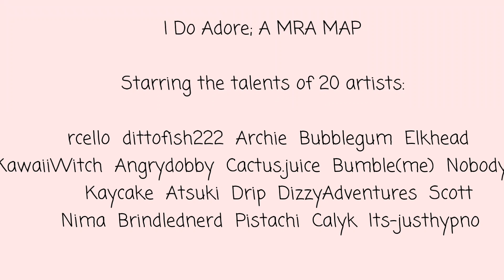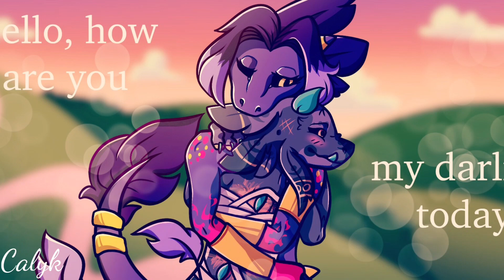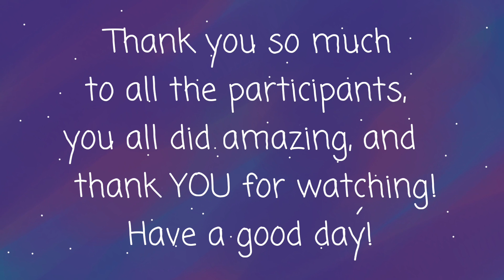♡Adore♡ A Mochi Raptor Amino PMV MAP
I posted the call for this MAP back in June on the official Mochi Raptors Amino, and honestly I couldn't be more happy with the outcome! This was a really good experience and I hope this helps the community gain a bit more exposure😂

If you don't know, I'm a curator on Mochi Raptors Amino named Bumble! I've been a member for a little over a year and it's been one of the most enjoyable experiences of my life. Getting your first raptor is really simple and theres lots of amazing people that you can meet and befriend. The staff is super nice too, we're always there to help and talk to! Anyway, if you go over there PLEASE give the MAP participants some love! They're amazing!

Thumbnail: Art by Archie (Part 7) title edited on my myself

Part 1 [RCELLO]
Part 2 [DITTOFISH222]
Part 3 [MISTY]
Part 4 [MISTY]
Part 5 [ARCHIE]
Part 6 [ARCHIE]
Part 7 [ARCHIE]
Part 8 [BUBBLEGUM]
Part 9 [ELKHEAD]
Part 10 [KAWAIIWITCH]
Part 11 [ANGRYDOBBY] (Edit: Something went wrong, this part was not drawn by Angrydobby- I'm super sorry for the mistake!)
Part 12 [CACTUS.JUICE]
Part 13 [MINE]
Part 14 [NOBODY]
Part 15 [NOBODY]
Part 16 [CACTUS.JUICE]
Part 17 [ELKHEAD]
Part 18 [ELKHEAD]
Part 19 [KAYCAKE]
Part 20 [KAWAIIWITCH]
Part 21 [DRIP]
Part 22 [ATSUKI] [FINISHED]
Part 23 [DIZZYADVENTURES]
Part 24 [SCOTT]
Part 25 [NIMA]
Part 26 [BRINDLEDNERD]
Part 27 [PISTACHI]
Part 28 [CALYK]
Part 29 [CALYK]
Part 30 [CALYK]
Part 31 [SCOTT]
Part 32 [ITS-JUSTHYPNO]
Part 33 [DITTOFISH222]